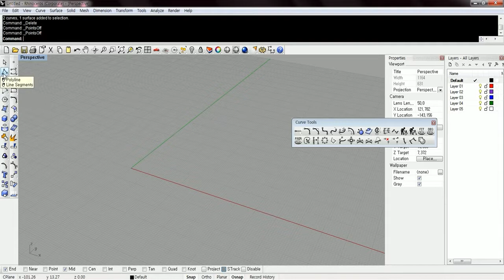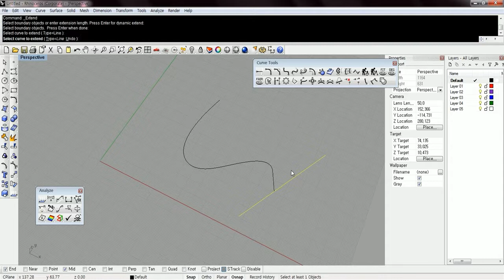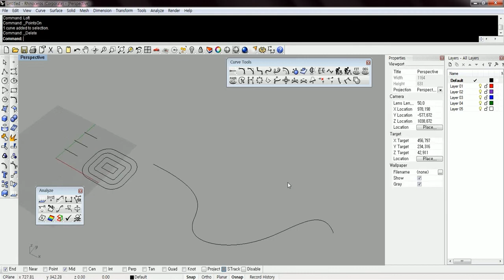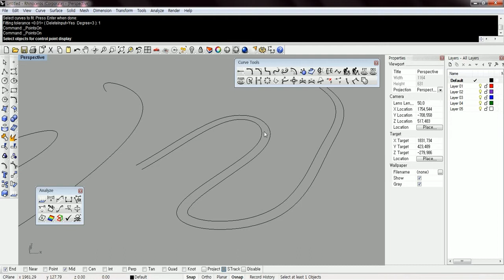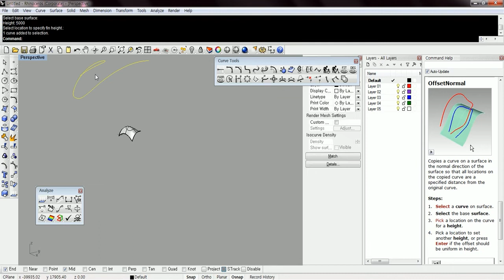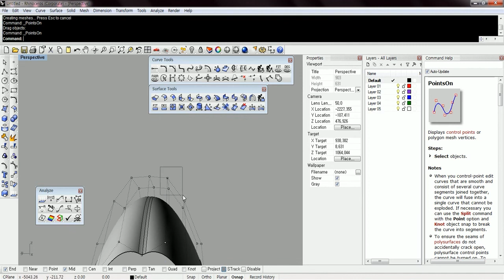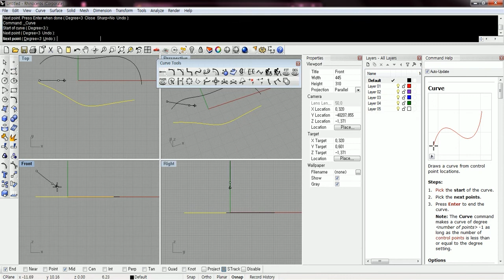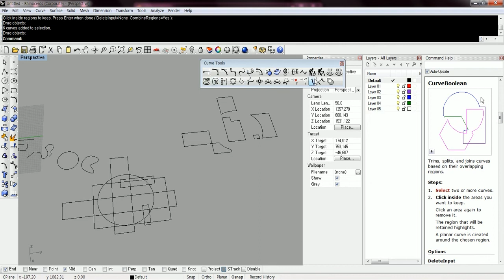4. Curve Tool /커브 수정자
과거에 수업했던 내용을 발견해서 공유해요. 라이노 버전 7도 동일해요, 특별히 개념을 잡기 원하시는 분들이게 추천합니다.

00:01 - Curve tool 커브 툴 / 수정하기
04:59 - Match Curve
07:12 - Extend
10:00 - Fillet
10:38 - Chamfer
11:37 - Explode
12:07 - Join
13:53 - FilletCorners
16:33 - Offset
23:41 - Rebuild
30:01 - FitCrv
34:54 - Loft
36:41 - Offset
37:55 - InterpCrvOnSrf
41:00 - OffsetCrvOnSrf
47:00 - InsertKink
55:40 - Curve from two views
59:43 - Curve Section
1:02:00 - RebuildCrvNonUniform
1:03:05 - Adjust Closed Curve Seam
1:04:30 - Extrude Curve
1:05:50 - Simplify Curve
1:06:25 - Convert
1:07:00 - Make Periodic
1:07:50 - Insert control Point
1:09:00 - Curve Boolean